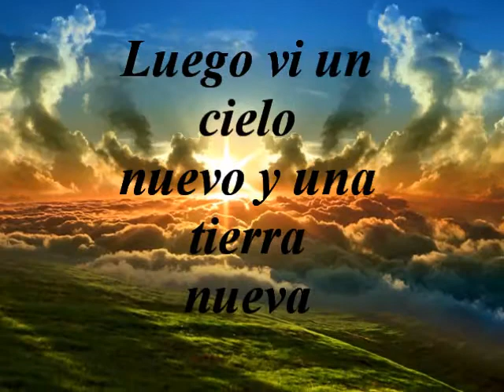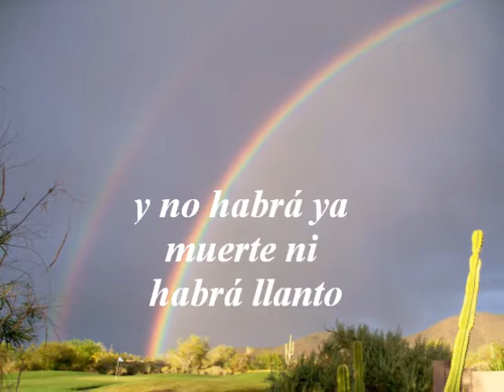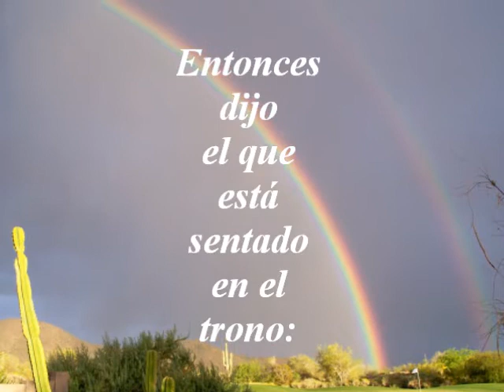Apocalipsis 22, 1-5 (Cantado en Latín) - "Misa para el Fin del Mundo"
Tomado de la grabación de la agrupación "Anonymous 4" ("Las cuatro Anónimas) titulada "Una Misa para el Fin del Mundo (o del "tiempo"), una colección de cantos medievales alusivos a la Ascención del Señor. El título se refiere a la época anterior al primer milenio y su fervor de "fin de mundo". Este fue un tiempo por demás inestable en muchos aspectos, dada la prevalencia de la plaga bubónica (la muerte negra) y bruscos cambios de índole político y social. Huelga decir que los hombres ya han pretendido en muchas ocasiones adelantar aquella hora conocida solo por Dios, a saber: la hora final...